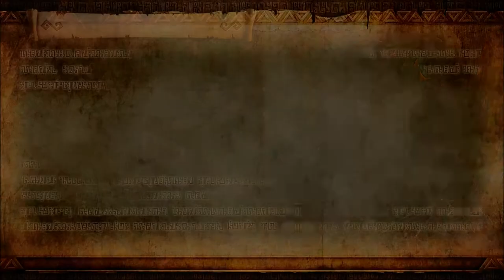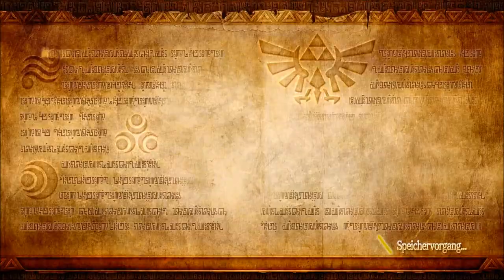Let's Play Together Hyrule Warriors #77: Die Randomness in Person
... also Zanto ist eindeutig nichts für mich!     :D